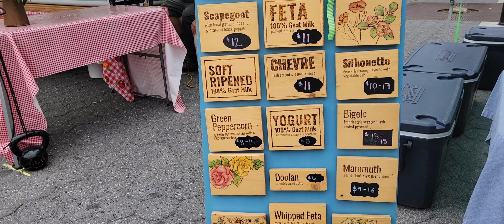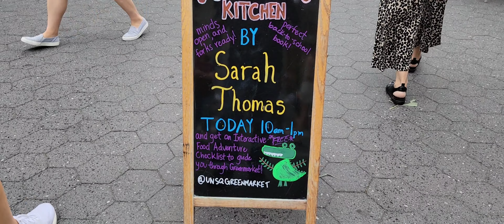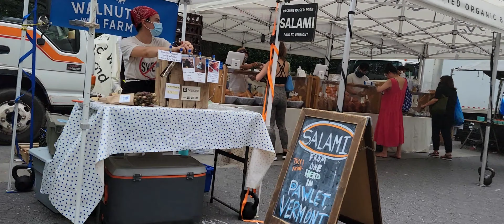AGRICULTURA LOCAL frutas y verduras de nueva york.